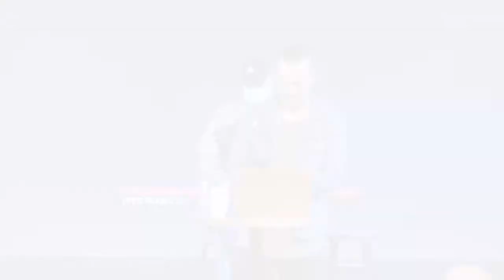Burning Ones | Darren Stott | 8.9.2020